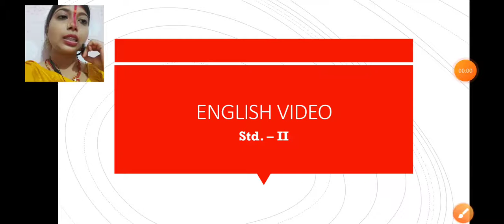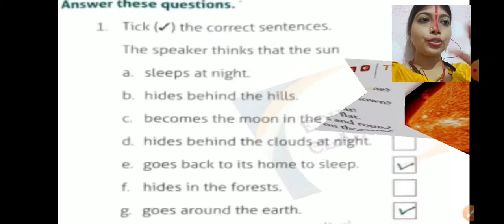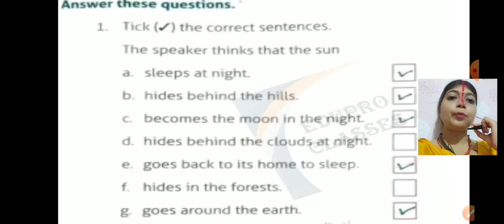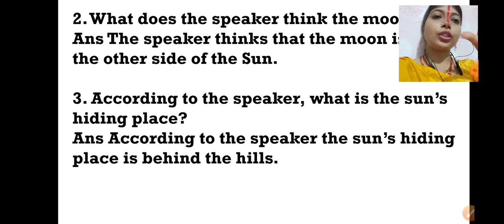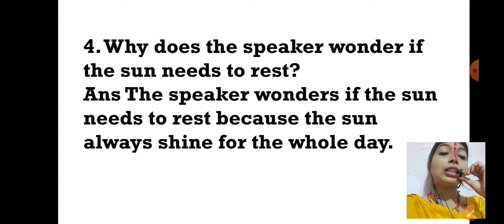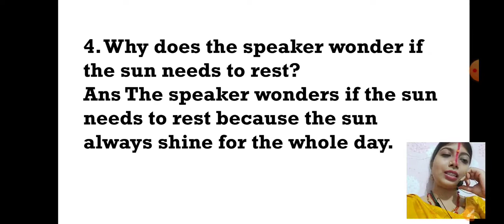DAY 3 ENGLISH